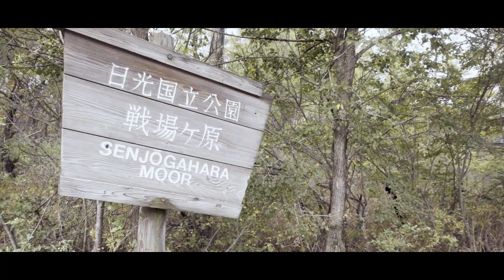Nikko National Park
Visiting Nikko National Park in Japan.  One of the best places to visit for fall sightseeing.